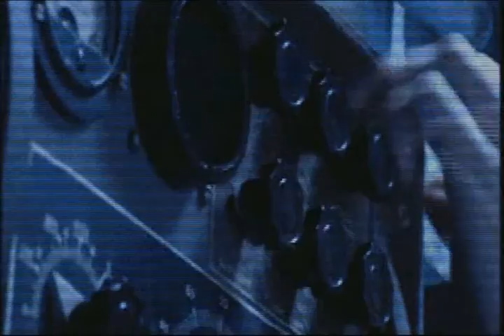SpoonyOne - Lets Play Phantasmagoria 2 Parts 1 and 2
Yanked from Blip before it went down. What's nice about this version of his Phantasmagoria 2 review is that you can see the entire screen, including the menu below the cutscene window.

This upload is not intended to infringe anything, I make no money off it, and I totally intend to take this down if/when I find it uploaded to an official channel. I just don't think it's worth letting it get eaten by the Blip death monster for eternity.